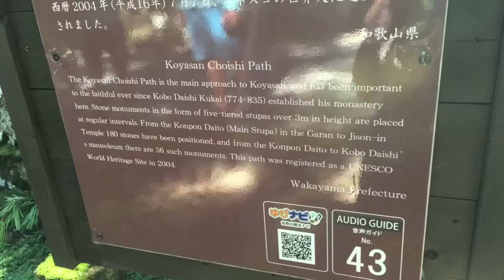Koyasan Video Still Images